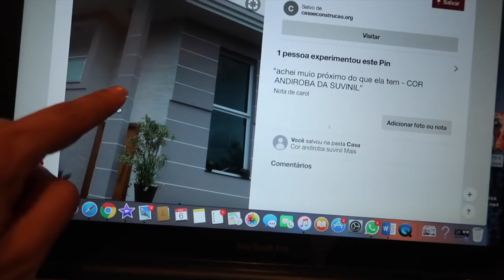MUITAS DUVIDAS PARA CASA 🏡😰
Estamos com uma duvida cruel , não sabemos qual cor pintar nossa casa , e queremos a ajuda de vocês :)

SNAP -VanessaMOficial